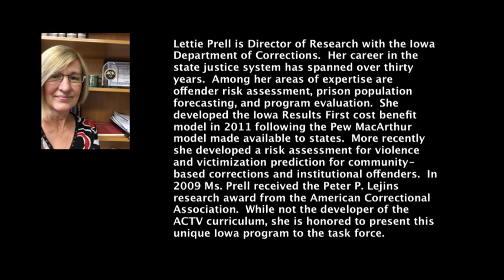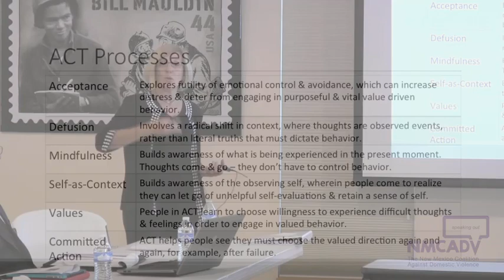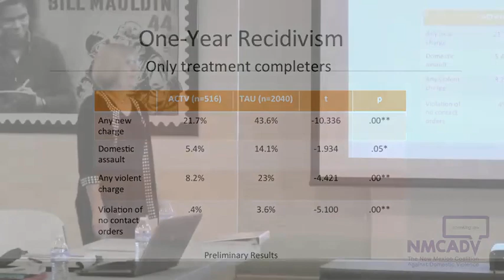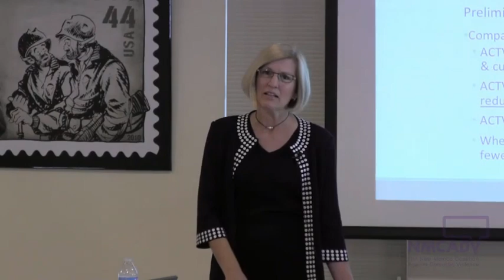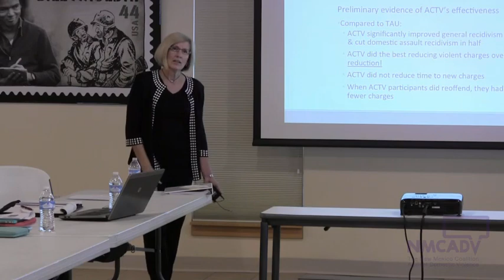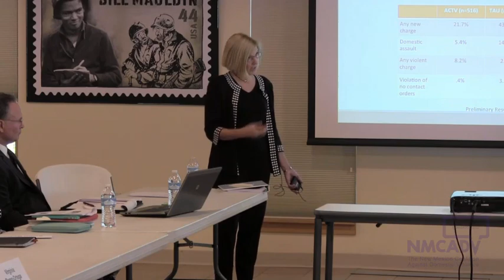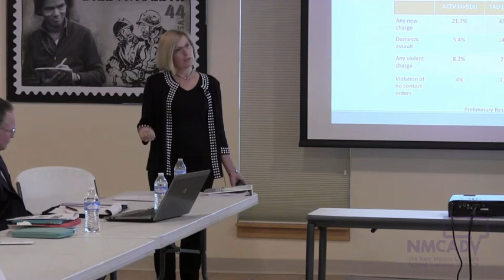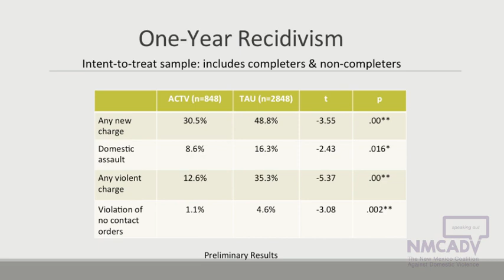Lettie Prell ACTV Act for Domestic Violence in Iowa Curriculum